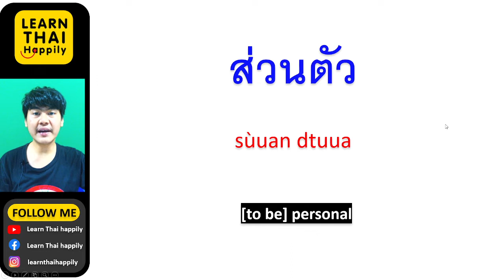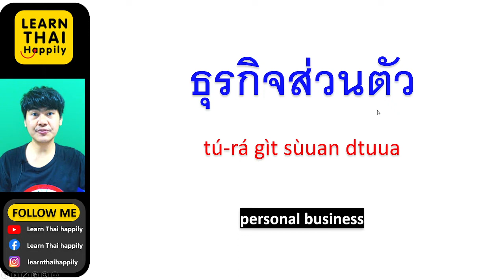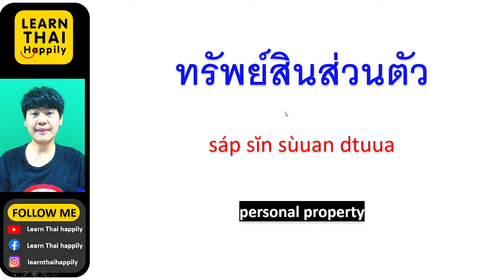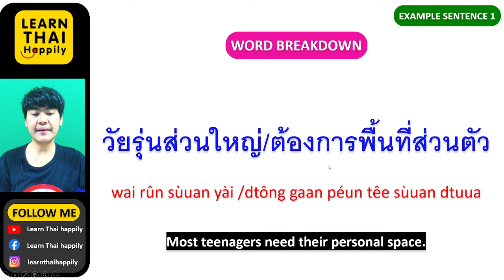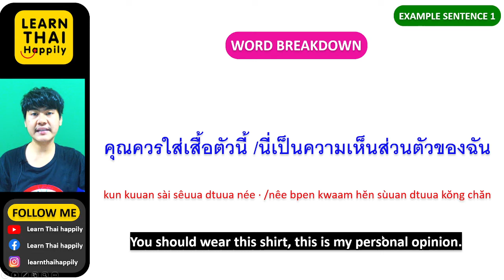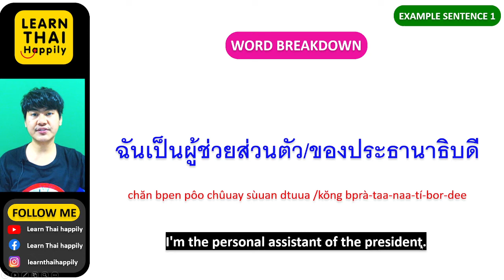Learn Thai EP 529 : Make 7 words with ส่วนตัว [sùuan dtuua] as a suffix [MEDIUM]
sùuan dtuua
[to be] personal

บัญชีส่วนตัว
ban-chee sùuan dtuua
personal account
อย่าให้ใครรู้รหัสผ่านสำหรับบัญชีส่วนตัวของคุณ
yàa hâi krai róo rá-hàt pàan săm-ràp ban-chee sùuan dtuua kŏng kun
Don't let anyone know the password for your personal account.

ธุรกิจส่วนตัว
tú-rá gìt sùuan dtuua
personal business
เขาเริ่มธุรกิจส่วนตัวในกรุงเทพ
kăo rêrm tú-rá gìt sùuan dtuua nai grung têp
He starts a personal business in Bangkok.

ทรัพย์สินส่วนตัว
sáp sĭn sùuan dtuua
personal property
อาคารนี้เป็นทรัพย์สินส่วนตัวของฉัน
aa-kaan née bpen sáp sĭn sùuan dtuua kŏng chăn
This building is my personal property.

พื้นที่ส่วนตัว
péun têe sùuan dtuua
personal space
วัยรุ่นส่วนใหญ่ต้องการพื้นที่ส่วนตัว
wai rûn sùuan yài dtông gaan péun têe sùuan dtuua
Most teenagers need their personal space.

ความเห็นส่วนตัว
kwaam hĕn sùuan dtuua
personal opinion
คุณควรใส่เสื้อตัวนี้ นี่เป็นความเห็นส่วนตัวของฉัน
kun kuuan sài sêuua dtuua née · nêe bpen kwaam hĕn sùuan dtuua kŏng chăn
You should wear this shirt, this is my personal opinion.

เหตุผลส่วนตัว
hèt pŏn sùuan dtuua
personal reason
ฉันตัดสินใจลาออกจากงาน นี่เป็นเหตุผลส่วนตัวของฉัน
chăn dtàt sĭn jai laa òk jàak ngaan · nêe bpen hèt pŏn sùuan dtuua kŏng chăn
I decided to quit the job, this is my personal reason.

ผู้ช่วยส่วนตัว
pôo chûuay sùuan dtuua
personal assistant
ฉันเป็นผู้ช่วยส่วนตัวของประธานาธิบดี
chăn bpen pôo chûuay sùuan dtuua kŏng bprà-taa-naa-tí-bor-dee
I'm the personal assistant of the president.